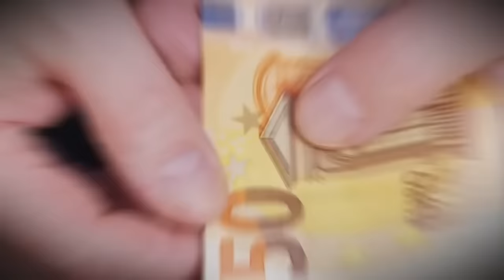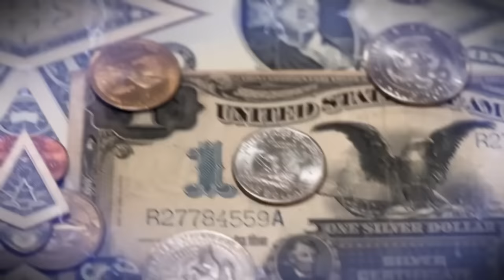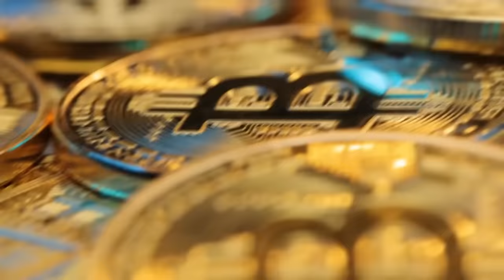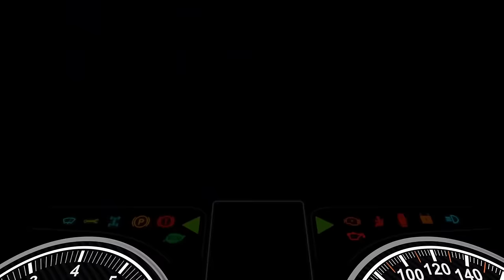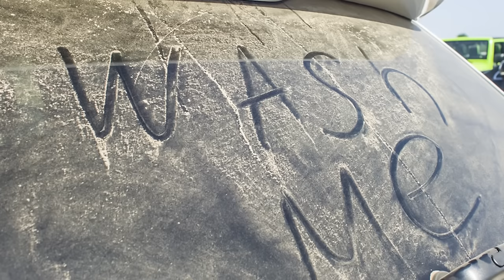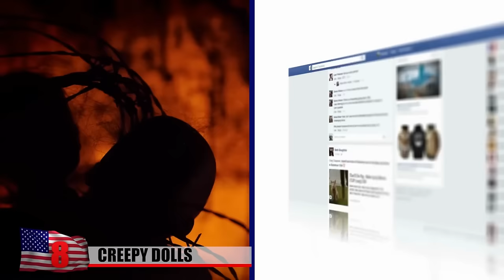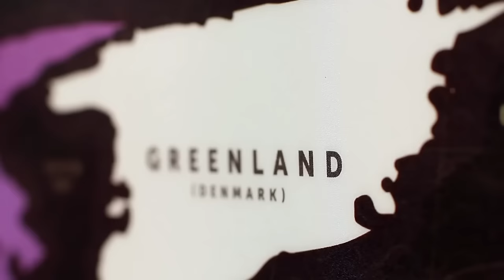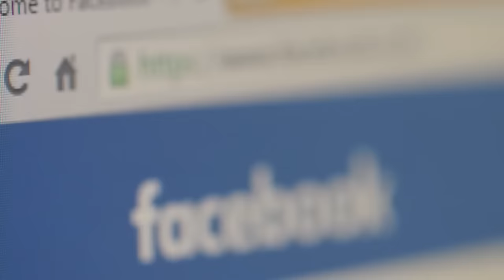The Most Incredible Historical Discoveries